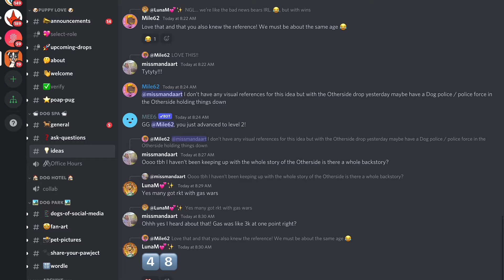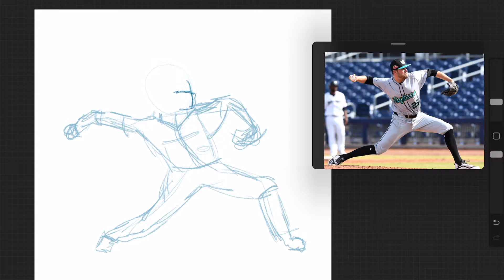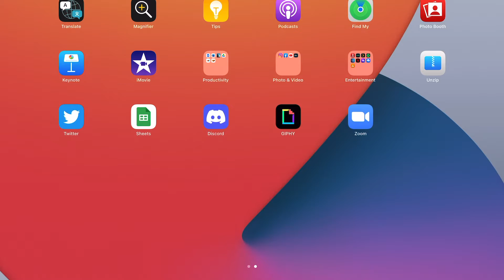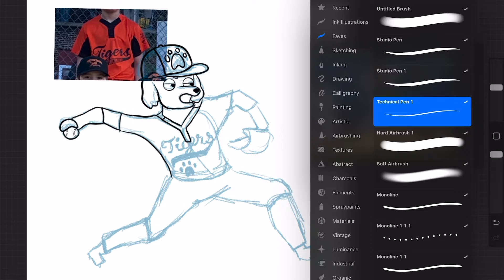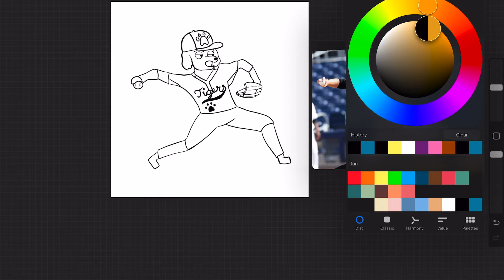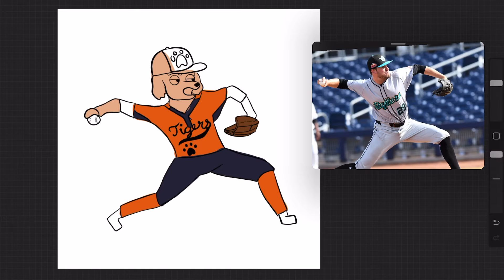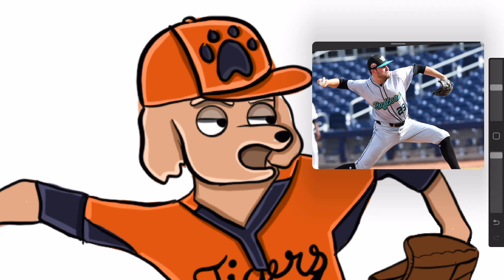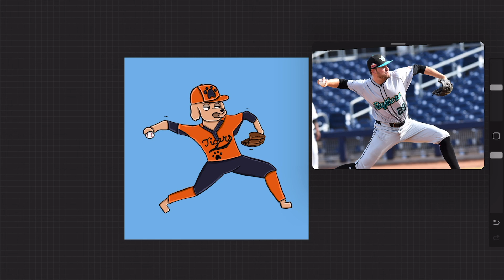Procreate | From Sketch to Final: Entire Process Baseball Player Drawing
In this video, I take a request from a member of my discord and turn their idea into a complete drawing! I also talk to myself throughout and toss in some (hopefully!) helpful tips for creativity and technique!  Info below vvv